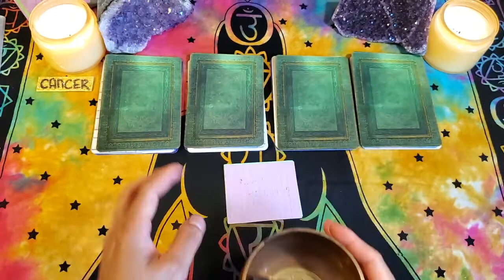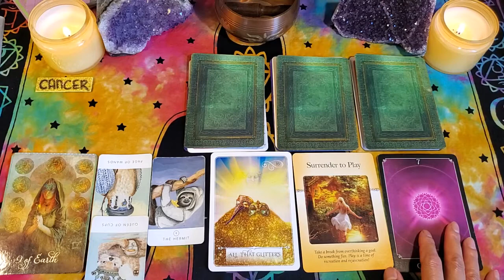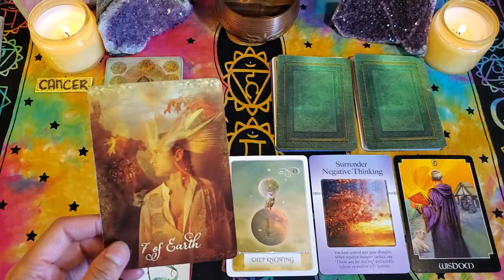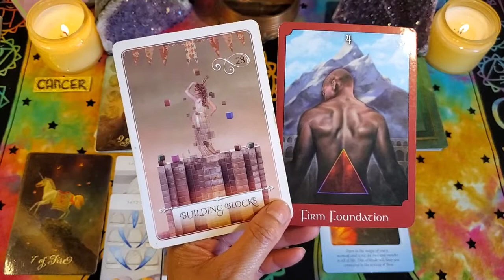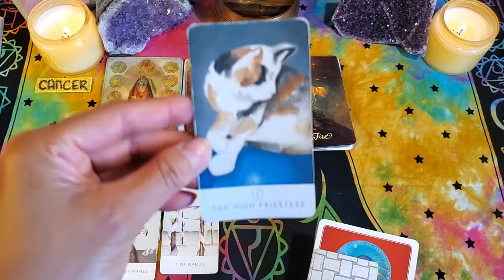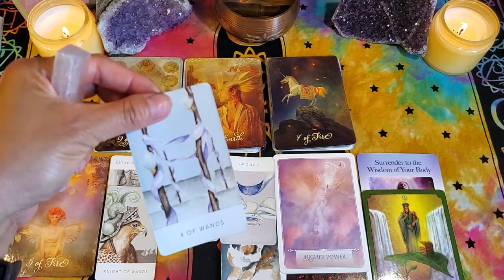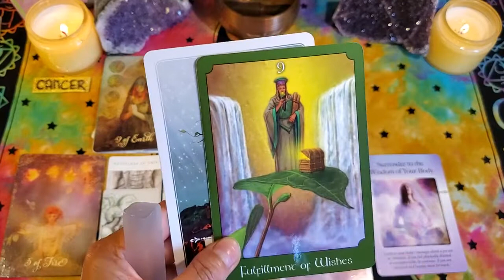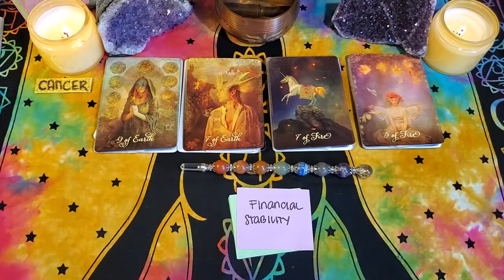💛 CANCER: MONEY, JOB AND LIFE READING- OCTOBER 2022 💛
Hello everyone! Hope you are all doing great! My name is Grace and I am an intuitive tarot reader and Reiki Healer. Hope my channel will serve as a light in your soul journey. Sending you all with lots of love and light ❤️